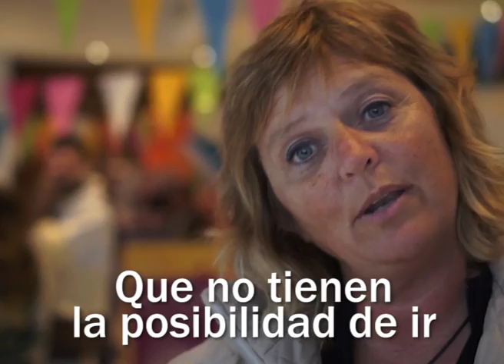2º Feria de Carreras, Cursos y Oficios Gálvez